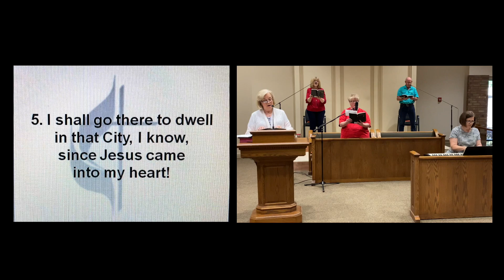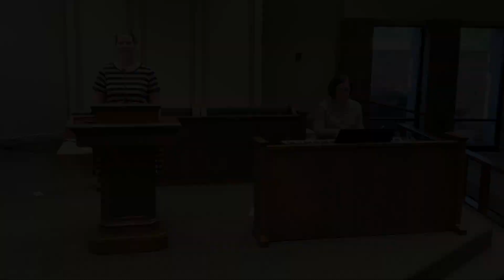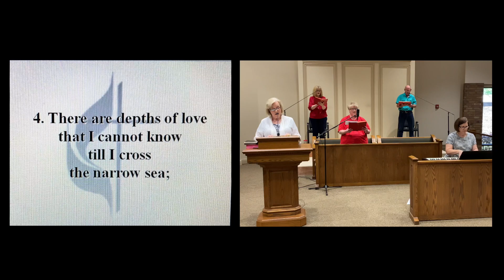WWT - April 26, 2020 - Wesley UMC - Nederland, Tx - Traditional Service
Wesley UMC Nederland, Texas Digital Traditional Service 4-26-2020